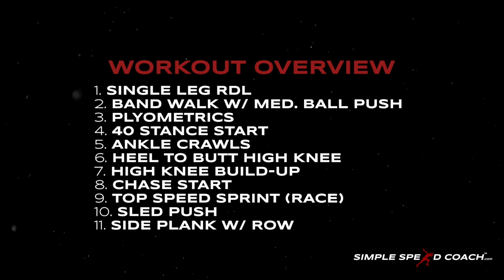SPEED TRAINING Program (DAY 5) | Sprint & Acceleration Workout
Speed Training Program: (DAY 5)

A 5 Day Speed Training Program to help you run faster! FREE Workouts can be done at home or in a gym with minimal equipment.

Bring Out Your Athlete!